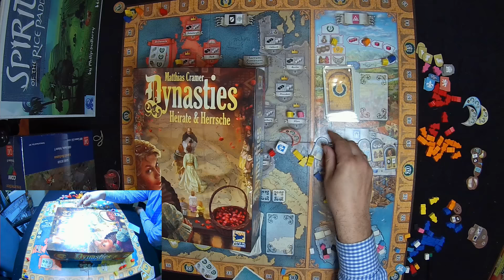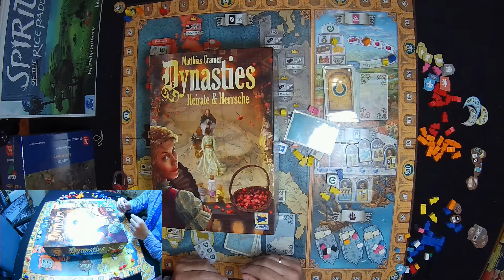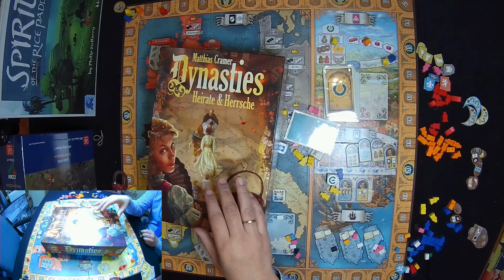Dynasties: Heirate & Herrsche (Videoreseña) LKLK